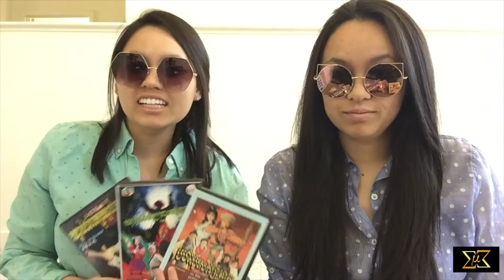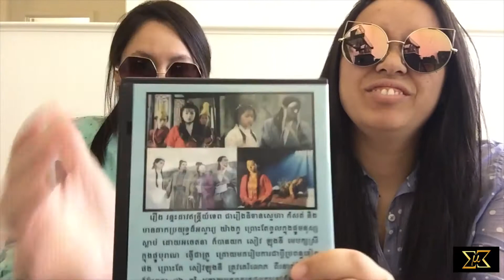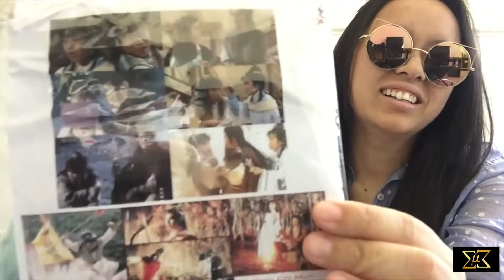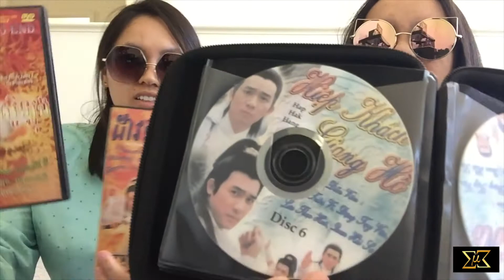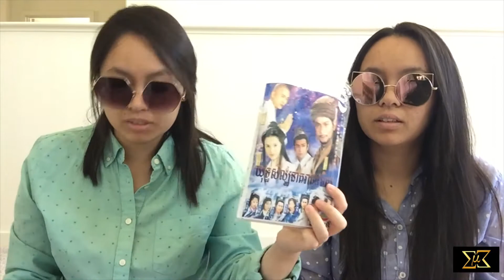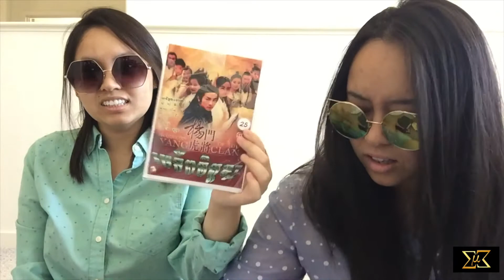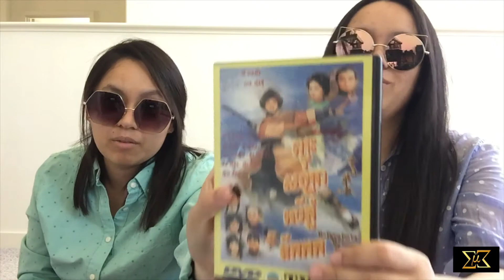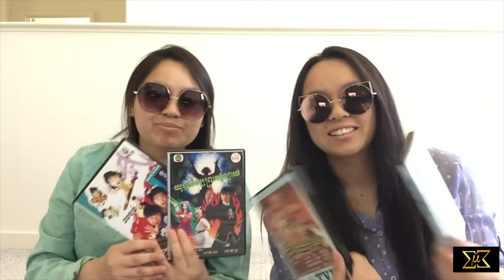Wuxia Chinese Drama Series DVD Collection Haul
Hey everyone this is our Wuxia Chinese Drama Series DVD Collection Haul, Cambodian/Khmer Dubbed. Hope you guys enjoy!!

List of series in video order:
0:00 Intro
2:13 Legend of The Condor Heroes 1994 & Return of The Condor Heroes 1995
4:05 Journey to the West 1 & 2
5:00 Nezha 1994
5:52 The Solitary Swordsman
7:03 Tough Side of A Lady (Mulan)
7:34 Buddhist Palm Strikes
8:00 Road for the Heroes
9:12 New Heavenly Sword and Dragon Sabre 1986
9:36 Ode to Gallantry
9:47 Two Honorable Knights 1988
9:56 The Legendary Siblings 1999
10:55 Demi-Gods and Semi-Devils 1997
12:17 All About Tin
12:20 Heroes from Shaolin
13:20 The Last Conquest & War and Remembrance
14:12 State of Divinty
14:57 Warriors of the Yang Clan
15:50 Mystery of the Twin Swords 1 & 2
16:40 Duke of Mount Deer 1998
17:34 The Golden Snake Sword
17:56 Fist of Power
18:02 The Flying Daggers
18:17 Mystery of the Sabre
18:27 The Flying Fox of The Snowy Mountain
18:37 The Ching Empire
18:45 Bao Kong
19:08 House of Flying Daggers